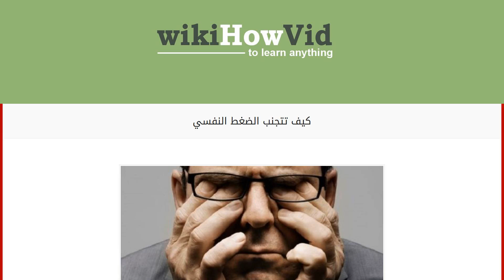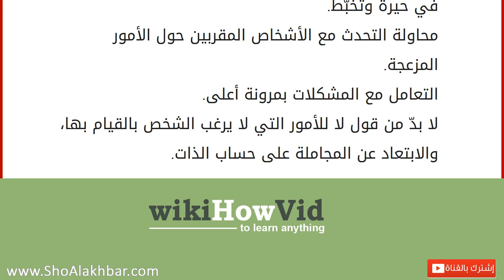كيف تتجنب الضغط النفسي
إقراألمقال كاملا :
الضغط النفسي
يعتبر الضغط النفسي أو القلق والتوتر من المشكلات التي يُعاني منها عدد كبير جداً من الأشخاص حول العالم، وتنتج بصورة رئيسية عن تراكم الضغوطات الحياتية والأنشطة والممارسات اليومية والمسؤوليات الاجتماعية والمهنية والأكاديمية وغيرها، ممّا يتسبّب للشخص بنوع من الإرهاق النفسي والإجهاد البدني والتعب الروحي، ويختلف التعبير عن هذه الطاقة السلبيّة من شخض إلى آخر، فالبعض يظهر عليه نوع من العصبية والبعض الآخر تؤثر هذه الضغوطات بشكل سلبي على تعاملاته الإنسانيّة وعلى مخرجات ونتائج أعماله، ولتجنّب هذه النتائج سنسلط الضوء على كيفيّة التخلص من هذه الضغوطات بصورة سليمة. كيفيّة تجنّب الضغط النفسي
لا بدّ من تحديد الأسباب والعوامل وراء هذه الضغوطات، وذلك بهدف اتباع أفضل السبل التي تضمن التخلّص منها، من منطلق أنّ العلاج من جنس السبب، وفيما يلي أبرز الممارسات السليمة المساعدة على تحسين الحالة النفسية